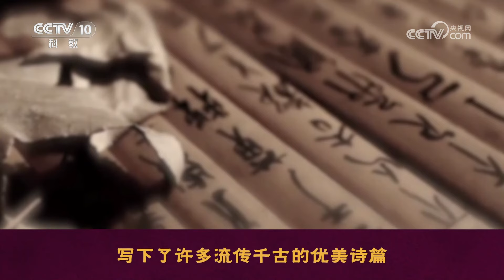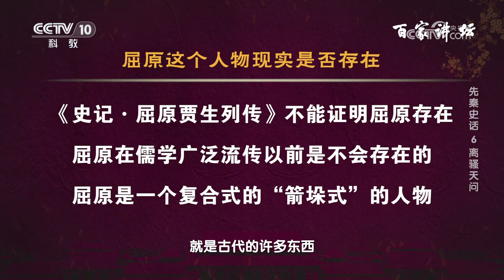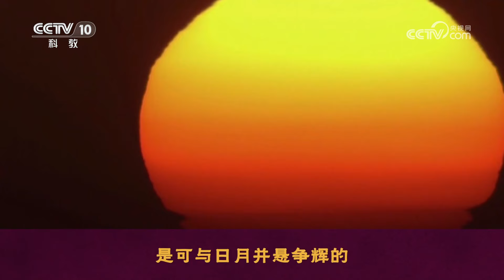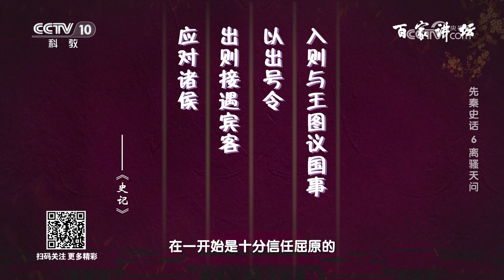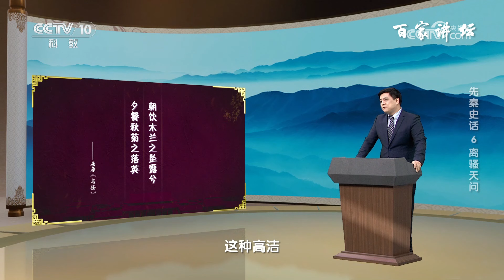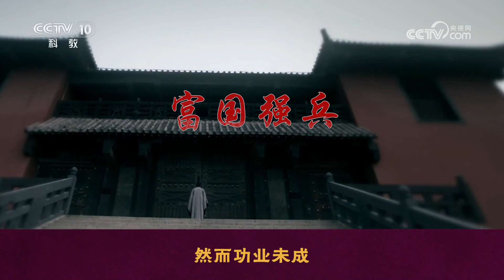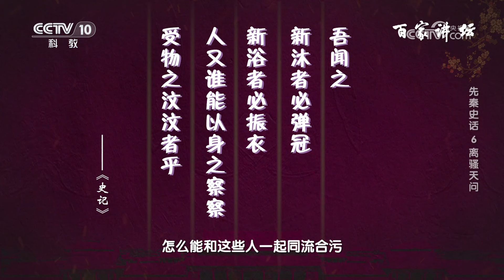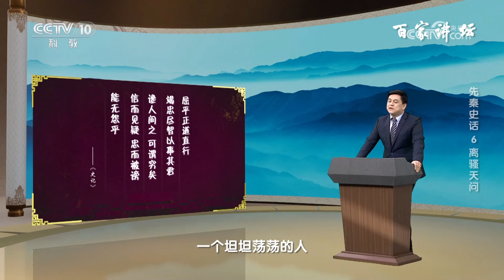屈原是否真实存在？在他身上到底发生了什么？《离骚》又是怎样一部神奇的作品？先秦史话6 离骚天问 20240609 | CCTV百家讲坛官方频道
本期节目主要内容：战国时期，群雄争霸，烽火连天，频繁的战争令各国经济困顿，百姓苦不堪言，楚国也不例外。在这样大的历史背景之下，屈原带着对社会、国家未来命运的忧虑与思考，怀揣着一颗朴素赤诚的拳拳爱国之心，写下了许多流传千古的优美诗篇。